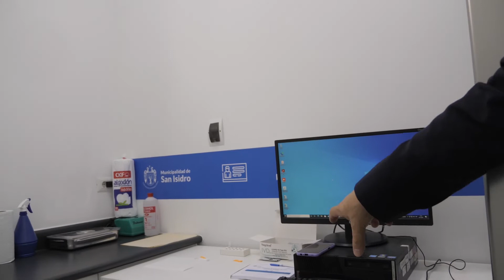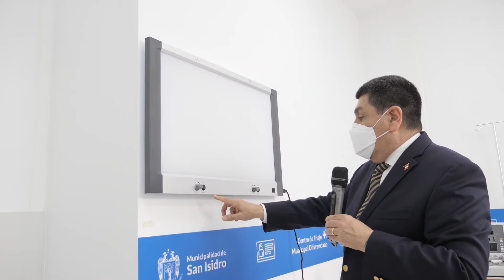Recorrido del primer centro de triaje municipal diferenciado del distrito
Hicimos entrega a nuestra comunidad del primer centro de triaje municipal diferenciado del distrito, ubicado en la calle Paul Harris 205, al lado del Policlínico Municipal. Esta sede brindará atención a pacientes sospechosos de haber contraído la COVID19 y derivarlos a establecimientos de tratamiento especializados.

Las personas que tienen síntomas respiratorios o hayan tenido contacto directo con algún contagiado, pueden acercarse sin previa cita. Para mayor información llamar al call center SanIsidroContigo 513-9008 opción 01.
Alcalde:  Augusto Cáceres Viñas